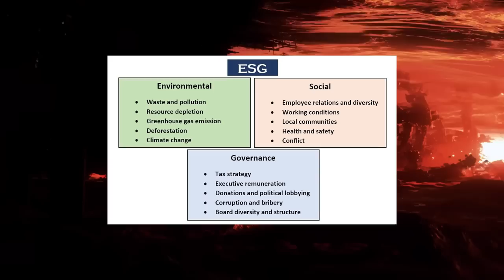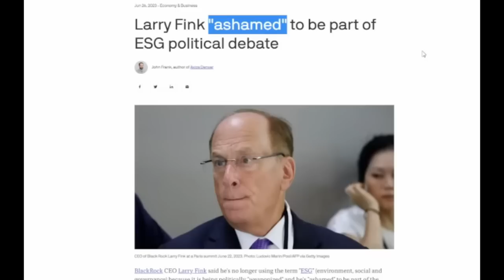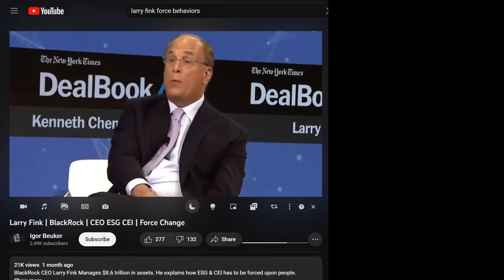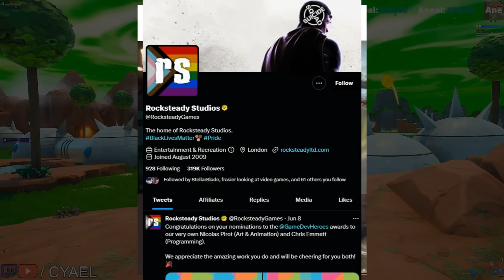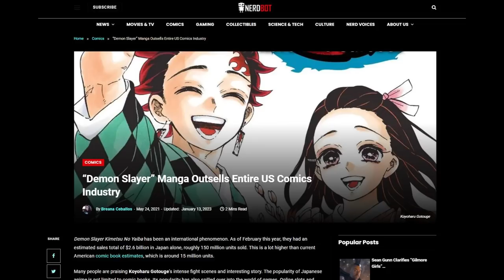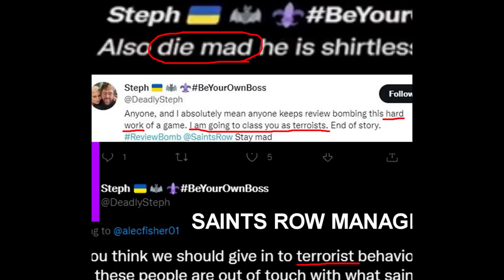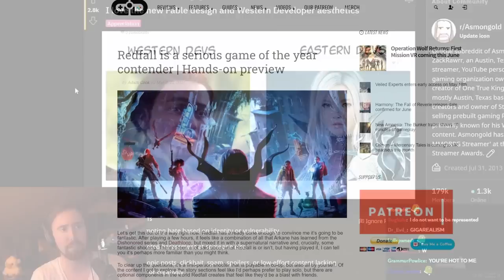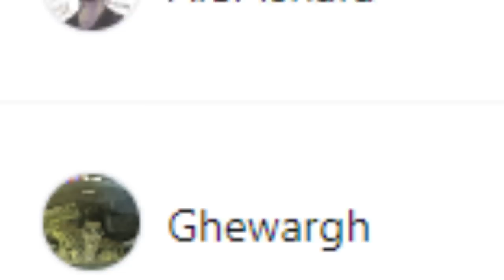What are ESG Scores? Blackrock Forced Diversity